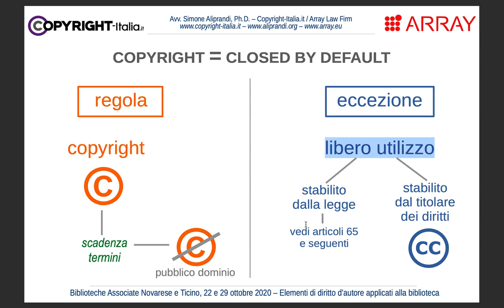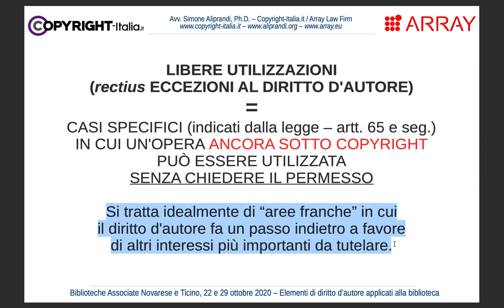Libere utilizzazioni ed eccezioni al diritto d'autore: introduzione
Libere utilizzazioni ed eccezioni al diritto d'autore: introduzione | Parte 3.2 del corso online "Elementi di diritto d’autore applicati alla biblioteca (con discussione di casi pratici)" tenuto per le Biblioteche Associate Novarese e Ticino (BANT) nell'ottobre 2020. -- Slides disponibili qui